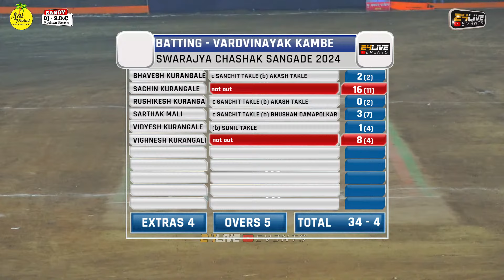GAVDEVI GAVTHAN vs VARDVINAYAK KAMBE || स्वराज्य चषक सांगडे २०२४ || 5th NIGHT